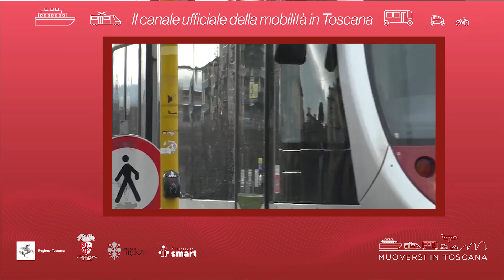Muoversi in Toscana - Edizione delle 20 del 24 marzo 2023